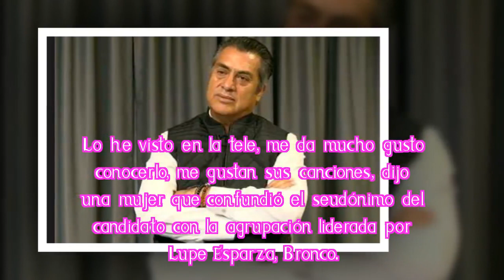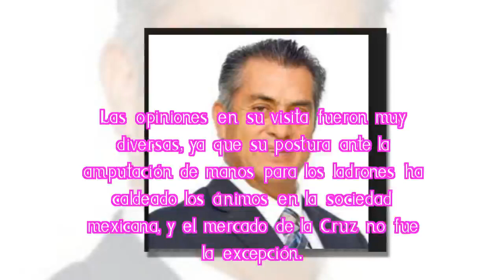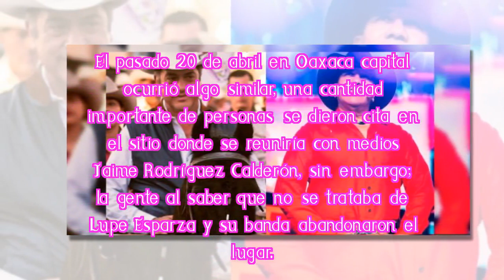Otra vez confunden al “Bronco”; le dicen: me gustan sus canciones